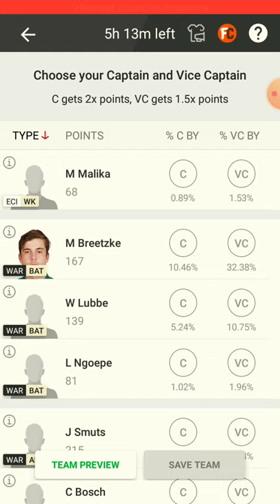ECI VS WAR Dream11 Team Prediction today | Eastern Cape Laynathi Vs Warriors Dream11 Team